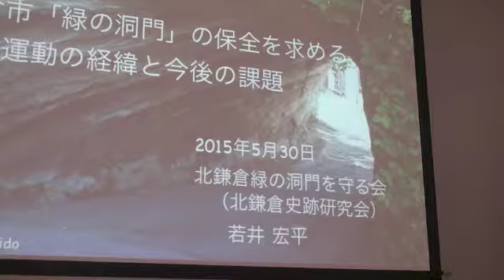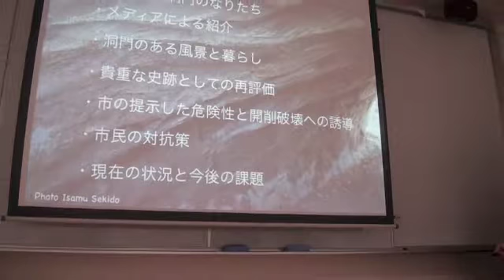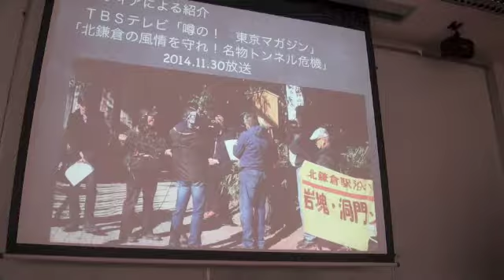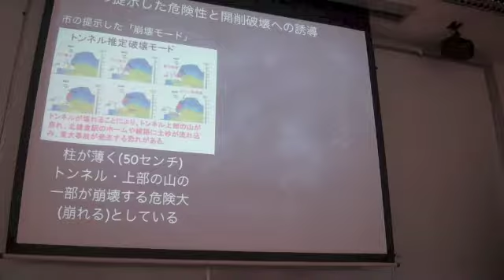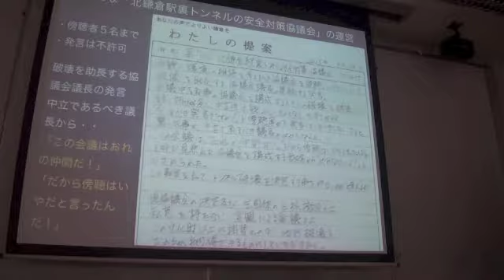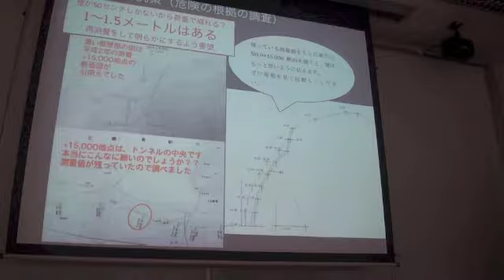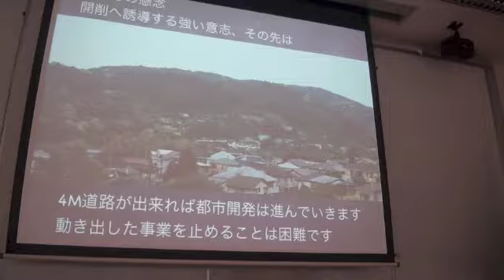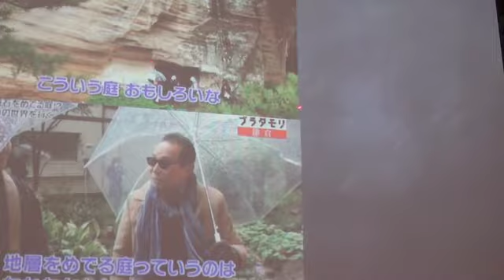鎌倉市「緑の洞門」の保全 日本景観学会2015年春一般研究④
2015年5月30日（土）、日本景観学会2015年春季大会が、東京農工大学（府中市）で開催された。第一部「一般研究発表」には５名が登場。4人目の若井宏平氏（北鎌倉史跡研究会）は、『鎌倉市「緑の洞門」の保全を求める市民運動の経緯と今後の課題』と題する研究を発表。